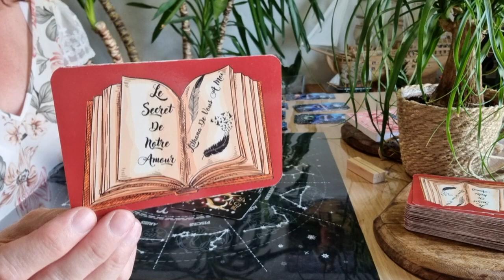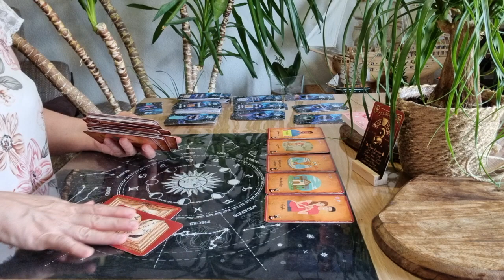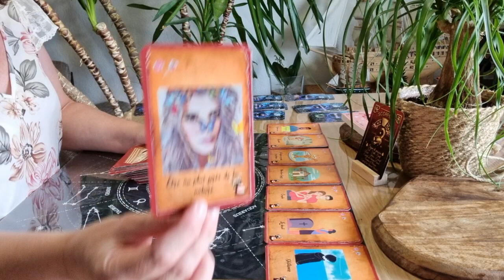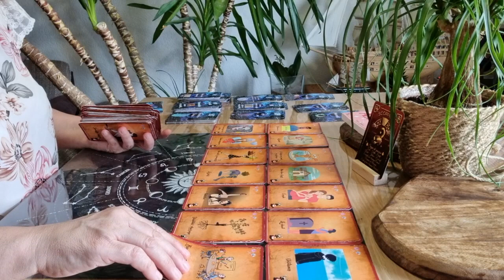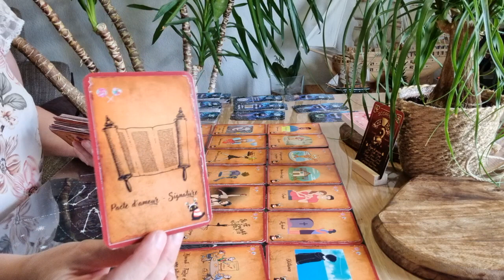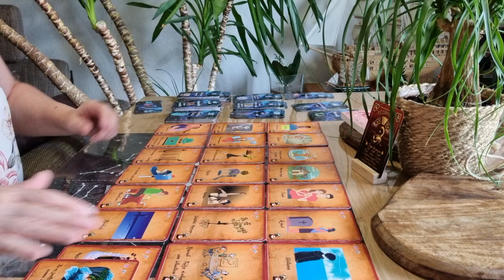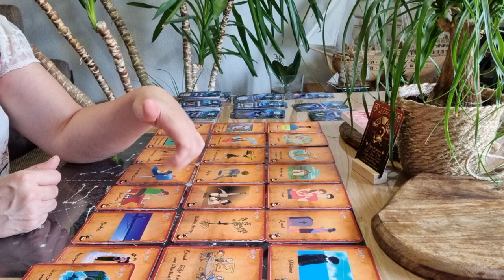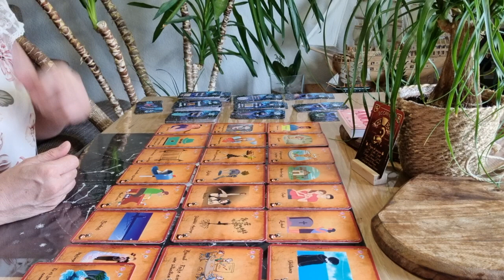Scorpion sentimental Septembre 2023